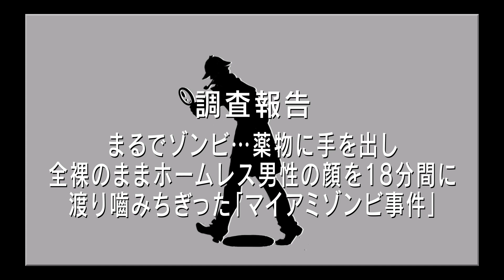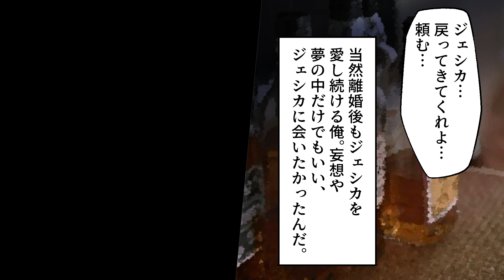【実話】男性の顔を18分間に渡り嚙みちぎった「マイアミゾンビ事件」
この事件を影から見ていた男性視点の動画
【実話】彼女にデートをドタキャンされた俺が男の顔を食いちぎるゾンビ男に遭遇した件

◆クレジット
・BGM